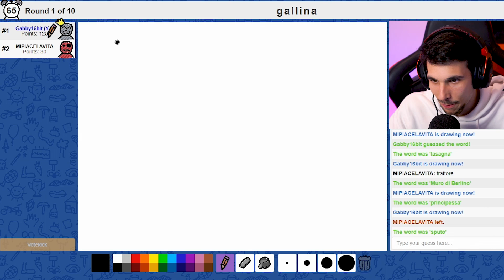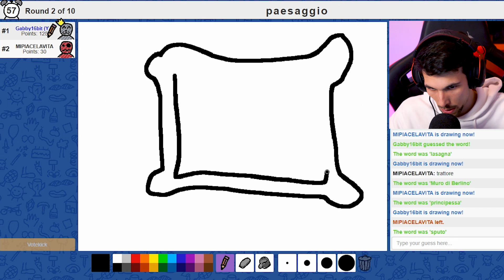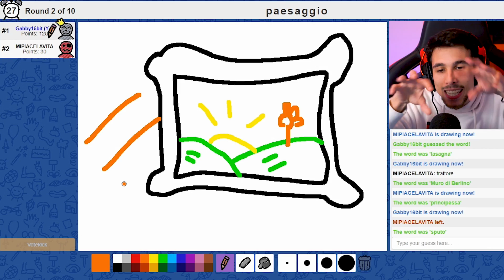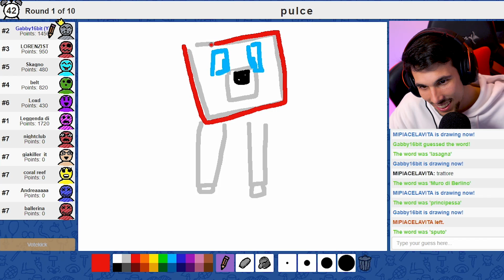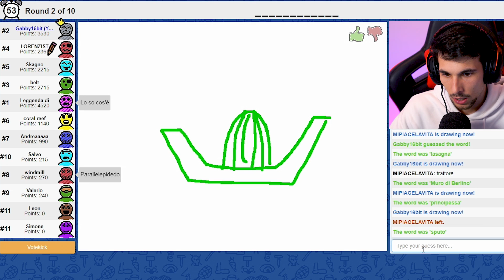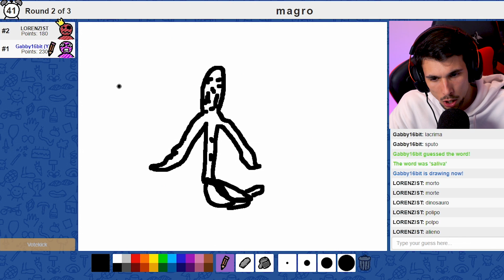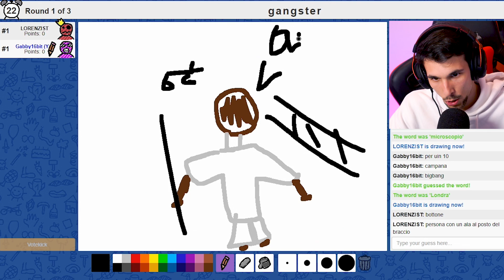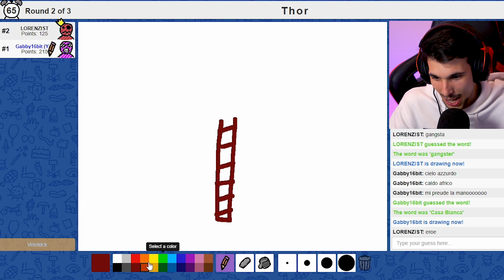RIESCI AD INDOVINARE IL DISEGNO?! (Skribble.io)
Disegnamo meme probiti!